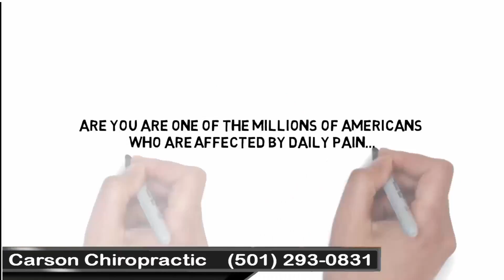Back Pain Neck Shoulder Pain Relief Carson Chiropractic Hot Springs AR Hot Springs National AR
Are you tired of hurting?

Are you tired of missing the best parts of your life because of chronic pain?

Do you want to pick up your grandchildren? Or play a round of golf, but just don't want to risk more pain?

Lower back pain, neck pain, shoulder pain, arm pain and leg pain are all just conditions in a medical dictionary... until they affect YOU.

Are you one of the millions of Americans who are affected by daily pain?

We understand and we are here to help.

Emphasizing total health and wellness, we offer comprehensive and effective chiropractic care and massage therapy.

We will gently adjust your joints to relieve pain and discomfort from your problem areas.